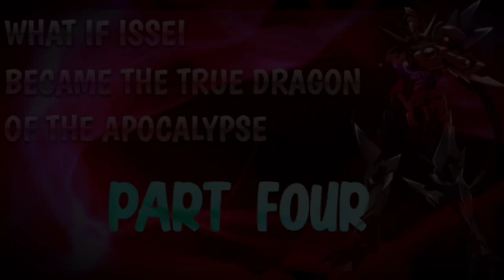What If Issei Became The True Dragon Of The Apocalypse | Part 4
Issei, the True Dragon of the Apocalypse by Jyanzein